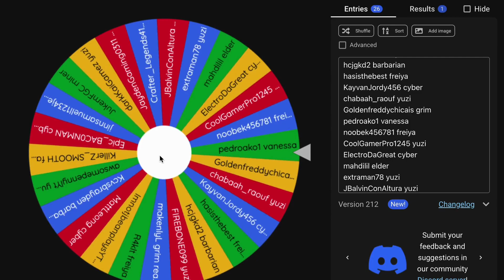KIT GIVEAWAY WINNER! (ROBLOX BEDWARS)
I WILL DO MORE IN THE FUTURE